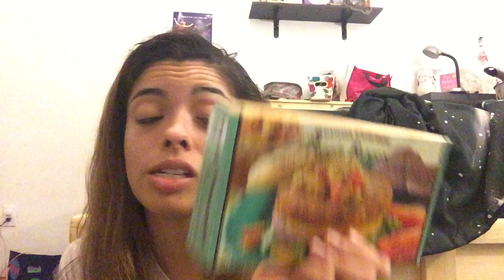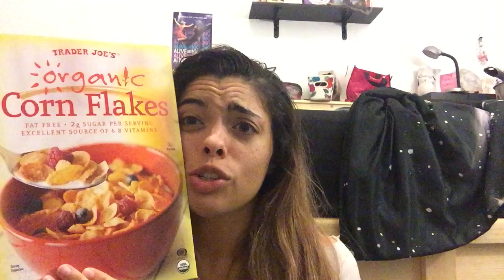There's More To It ~trader joe's haul~